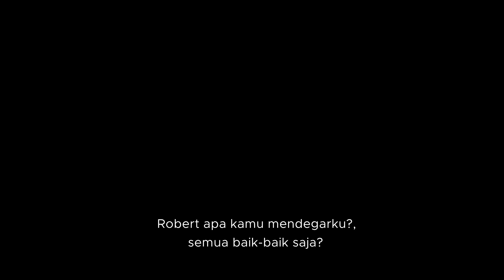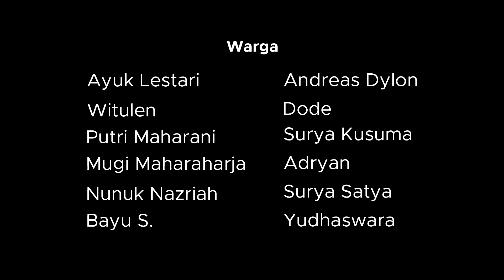BvifestV - JUBAH TERBALIK - SMA N 1 Singaraja - BALI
“Jubah Terbalik”
Diceritakan dalam sebuah pulau terdapat tiga suku yang hidupnya berdampingan. Suku tersebut terdiri dari suku Losaksak, Suku Sumbonak, dan Suku Surote. Kehidupan dan perkembangan suku sangat berkecukupan sebab sumber daya alam di dalamnya sangat mendukung. Kehidupan sosial dari suku tersebut juga memiliki ikatan persaudaraan yang erat akibat persamaan nasib.
Namun, permasalahan mulai muncul semenjak kedatangan tokoh asing yang bernama Bernard Von Robert. Robert merupakan seorang penjelajah dari negeri Eropa Barat  yang melakukan ekspedi hampir keliling samudera untuk menemukan sebuah wilayah, yang tujuan akhirnya untuk mencari investasi dalam perkembangan perusahaan di wilayah asalnya dengan konsep kerja sama. Sebenarnya niat Robert baik dan ingin membantu perkembangan kehidupan dari masyarakat suku Losaksak, Sumbonak, dan Surote. Tetapi, hal yang tidak terduga muncul akibat kesalah-pahamanan yang terjadi, sehingga suku Losaksak menjadi pelopor dalam cerita ini yang berujung merugikan ketiga pihak suku karena telah mengusir Robert.

Peran ganda dimainkan oleh suku Losaksak yang mana suku ini ingin berkuasa diantara suku Sumbonak dan Suku Surote. Kesimpulannya, Suku Losaksak menjadi musuh dalam satu lingkup kepulauan  dan memecah ikatan persaudaraan akibat ulahnya yang senonoh. Disamping itu, suku Losaksak menjadi peran yang membungkam bahwa ancaman dapat terjadi dan muncul dalam satu ikatan persaudaraan. Walaupun demikian, film ini menegaskan bahwa bagaimanapun keadaan Indonesia, kita sebagai generasi muda harus tetap mengatasi segala ancaman agar persatuan dan kesatuan bangsa tetap terjalin dengan baik.